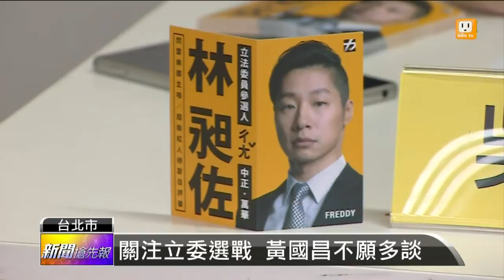【2015.07.08】時代力量批洪 黃國昌不多談參選 -udn tv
第三勢力時代力量今天舉辦記者會，批評立法院副院長洪秀柱的兩岸論述，不符合現今台灣主流民意。而外界依然相當關注現任總隊長黃國昌未來的動向，他說不可能擔任民進黨不分區立委，至於會不會代表時代力量出馬呢？黃國昌還是不願多談。完整內容 , FB , Twitter , G+